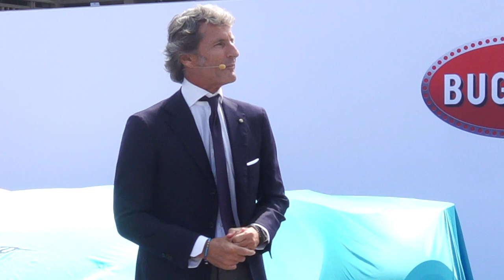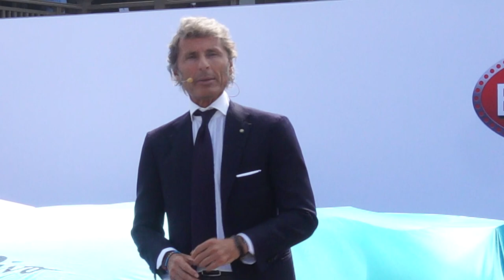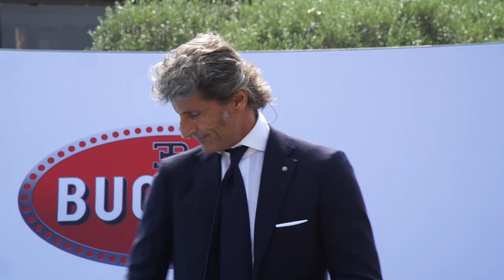Bugatti Divo world premiere at the Quail in California - Unravel Travel TV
- Bugatti President Stephan Winkelmann: “The Divo has significantly higher performance in terms of lateral acceleration, agility and cornering.
- The Divo is made for corners.” Sophisticated aerodynamics programme, modifications to chassis and suspension as well as weight reduction make the Divo a star performer on corners
- 35 kg (77 lbs) lighter than the Chiron
- Higher lateral acceleration of 1.6 gb
- 90 kg (198 lbs) more downforce than the Chiron
- Maximum speed limited to 380 km/h (236 mph)
- 8 seconds faster lap time on the Nardò handling circuit
- New progressive design language underlines the inner values of the Divo
- Divo is the modern interpretation of Bugatti’s coachbuilding tradition
- Divo to be homologated as a road vehicle
- Strictly limited small series of 40 vehicles already sold out
- Net unit price: €5 million
- Curtains up for the Divo.

At the exclusive automotive event “The Quail: A Motorsports Gathering“ in Monterey, California, Bugatti has presented its latest model as a world premiere. With the Divo, the French luxury brand has developed a super sports car tuned for agility, nimbleness and optimum handling performance on winding roads. It is powered by Bugatti’s iconic eight-litre W16 engine with a power output of 1,500 PS. The aerodynamics of the model have been intensively fine-tuned and the suspension and chassis settings have been modified. As a result, the Divo is 35 kilograms (77 lbs) lighter and has 90 kilograms (198 lbs) more downforce than the standard Chiron. The lateral acceleration of the Divo has been boosted to 1.6 g. Its maximum speed is limited to 380 km/h (236 mph). The Divo can lap the Nardò handling circuit in southern Italy eight seconds faster than the Chiron. The series will only consist of 40 vehicles. Upon the start of presentations to selected customers, the strictly limited small series, with a net unit price of €5 million, sold out immediately.

“When I took up my position at Bugatti at the beginning of the year, I soon learnt that our customers and fans were waiting for a special vehicle which would tell a further story for the brand in addition to the Chiron,” said Stephan Winkelmann, President of Bugatti Automobiles S.A.S. “The Bugatti team was also very eager to implement a project like this.”

It was therefore decided to build a super sports car with a different character from the Chiron which would still be immediately recognizable as a Bugatti.

With the Divo, Bugatti is also reviving its coachbuilding tradition. In its first few decades, the French luxury brand had considerable success with bodies built to its own design and installed on existing chassis.

“To date, a modern Bugatti has represented a perfect balance between high performance, straight-line dynamics and luxurious comfort. Within our possibilities, we have shifted the balance in the case of the Divo further towards lateral acceleration, agility and cornering,” Winkelmann added. “The Divo is made for bends.“

“The feedback from our customers was overwhelming,” the Bugatti President reports. “We showed the Divo to a small group of selected Chiron customers. All 40 cars were sold immediately – this was fantastic confirmation for the Bugatti team which had put so much dedication and passion into the project.”

“The Divo is a further project intended to thrill people and the world,” Winkelmann adds. “Our fans are very important to us.”

The supercar is named after Albert Divo, a French racing driver who was a two-time winner of the famous Targa Florio race on the mountainous roads of Sicily with Bugatti in the late 1920s.